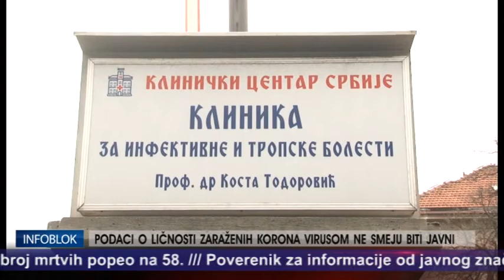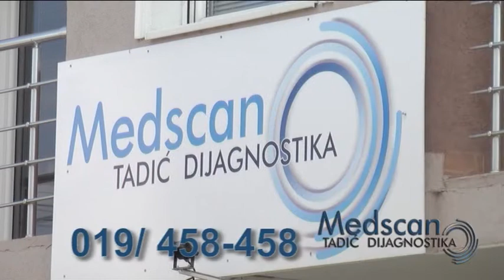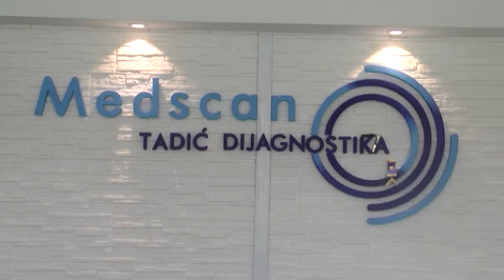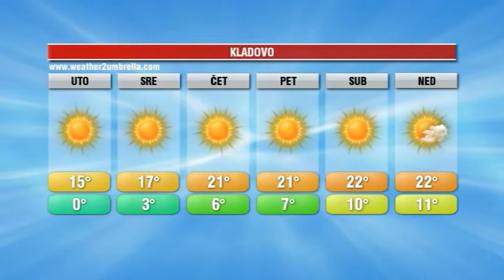INFOBLOK 6 4 2020